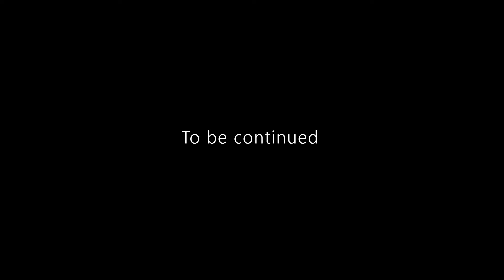Dragon Bros - Minecraft Song animation TEST 2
Made with Mine-Imator
Song by Elybeatmaker